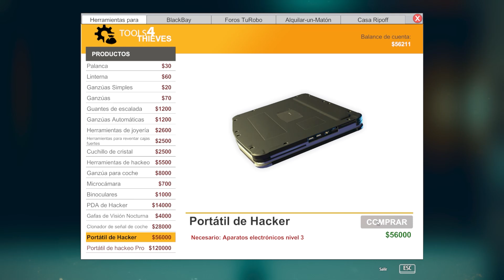¿¡COMO HA PODIDO ESCUCHARMEEEE?! l THIEF SIMULATOR l ZULY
Comparte ↩

Preguntas Frecuentes:
Programa que uso para directos - StreamLabs